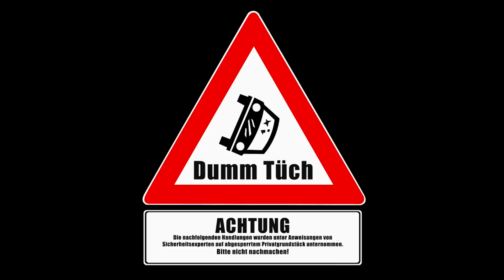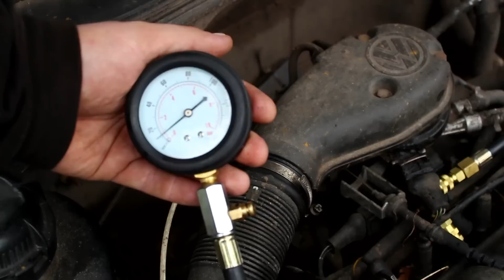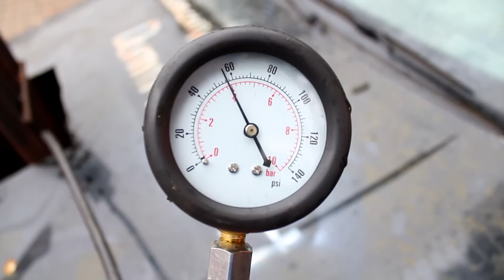Öldruck messen beim Golf | Zündzeitpunkt verstellen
Heute mal wieder ein wenig Spaß mit unserem Golf. Wir haben aus Interesse mal den Öldruck mit Frittenfett gemessen und danach den Zündzeitpunkt passend eingestellt ;-)

Schaut auch bei Facebook vorbei, da gibt's jede Menge Bilder!